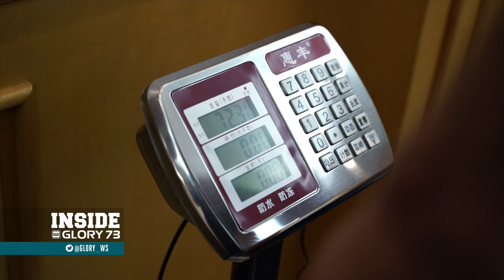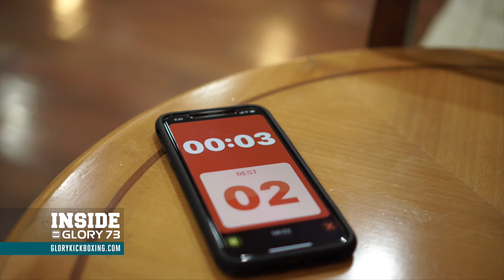The Boildown: Inside Glory Fight Week 73 - Episode 3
With weigh-in day approaching, the GLORY 73 fighters are in the final stages of boiling down to their competition weights and sweating the last few pounds off, while lightweight challenger Elvis Gashi gets his first chance to try the title belt on when he visits the fight week photo studio.

This is Inside Glory Fight Week 73 - Episode 3